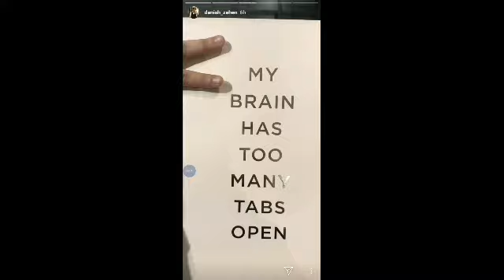Danish zehen RIP in Car Accident